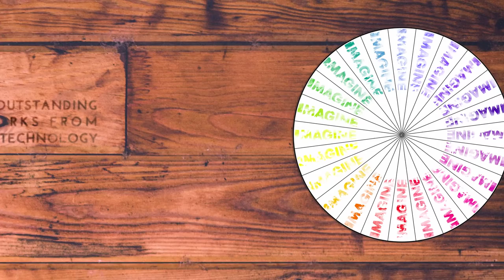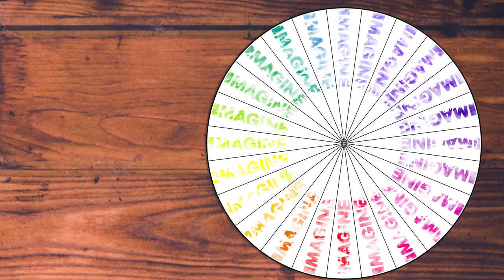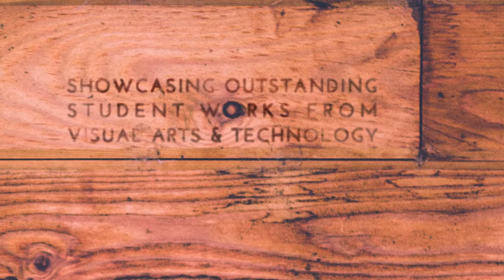Digital Artwork: Imagine Exhibition 2015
Fully digital artwork to open the 2015 Caroline Chisholm Catholic College Imagine Exhibition.

Made using Photoshop, After Effects, and Audition.

Musical attribution: Pond 5 Public Domain Project: Goldberg Variations, BWV. 988 Variation 22

Image attribution: Floor image modified from Keith Misner's creative commons zero photograph